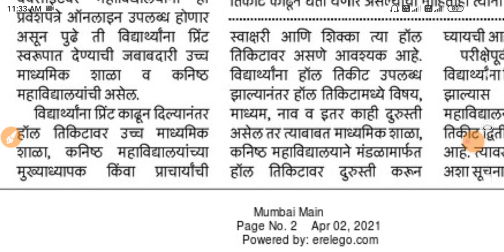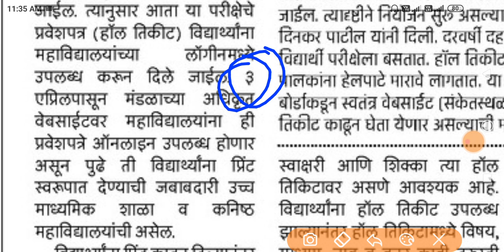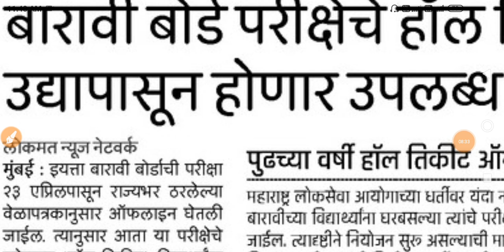महाराष्ट्र बोर्ड परीक्षा 2021 | SSC Board Exam 2021 | Maharashtra Board Exam 2021 | HSC Board Exam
Maharashtra Board Exam 2021 | SSC Board Exam 2021 | HSC Board Exam 2021 | Board Exam 2021 | SSC, HSC

Board Exam 2021 | Board Exam 2021 News Today | Board Exam Date 2021 | SSC, HSC Board Exam 2021 News